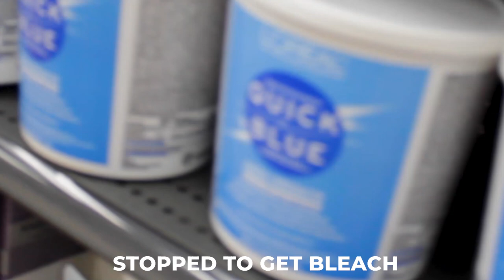CRAZY Dreadlock Transformation - Dying Dreadlocks Purple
I just want to say thank you ya'll for 30K subscribers, this made my day 100x DOPE!!!

this link includes:
Dreadlock update
Dreadlock transformation